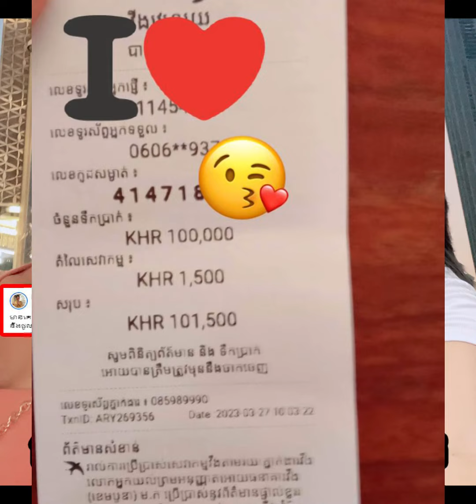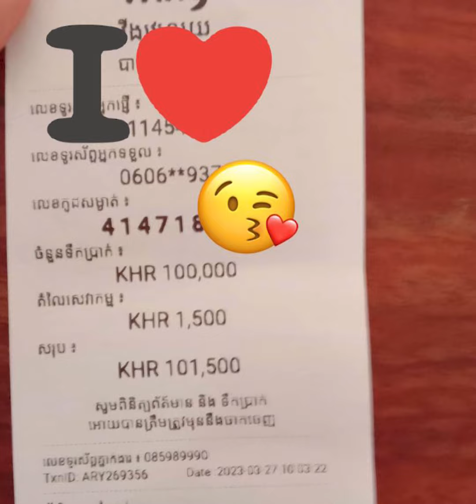អ្នកនាង Meymey នៅឌូបៃ ទម្លាយថា មានគេឆាតមក... បើនៅតែឡាយបន្តចែកលុយទៀត